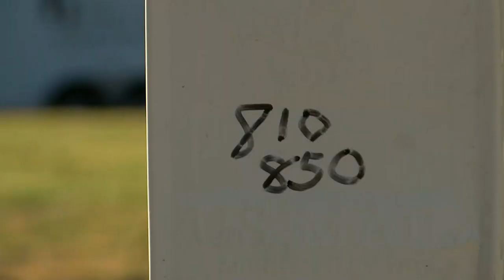Dawson Springs family welcomed to new home after devastating tornado